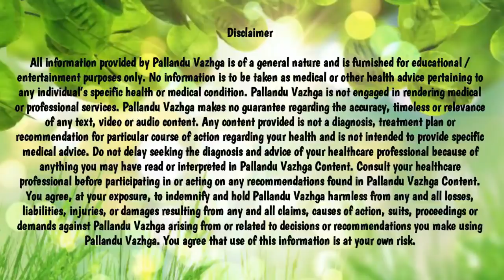How to get straight hair at home in Tamil | Hair Straightening | Permanent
How to get straight hair at home in Tamil | Hair Straightening | Permanent Long Time